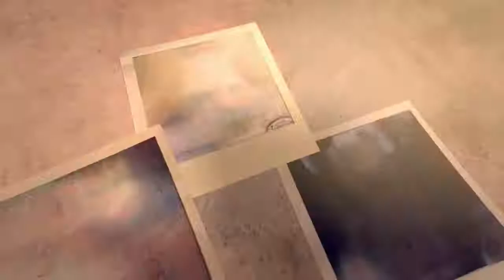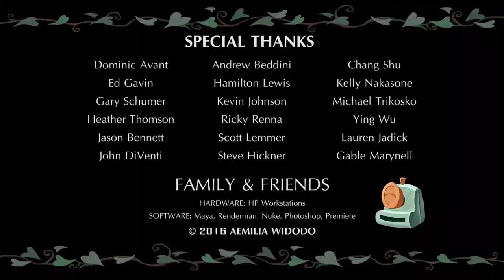Funny Animated Short Film Last Shot, by Aemilia Widodo